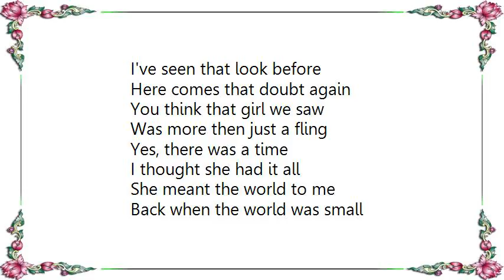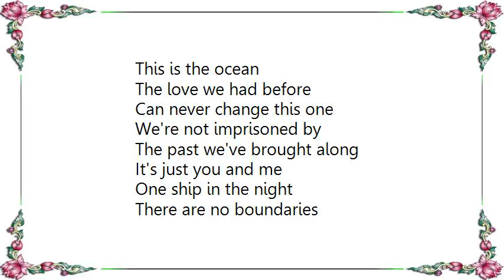Collin Raye - That Was a River Lyrics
[Lyrics Collin Raye - That Was a River]
I've seen that look before
Here comes that doubt again
You think that girl we saw
Was more then just a fling
Yes, there was a time
I thought she had it all
She meant the world to me
Back when the world was small

[Chorus:]
That was a river
This is the ocean
That never carried
This much emotion
Nothing compares to
This deep emotion

The love we had before
Can never change this one
We're not imprisoned by
The past we've brought along
It's just you and me
One ship in the night
There are no boundaries
There is no end in sight

[Chorus]

Nothing compares to
This deep emotion